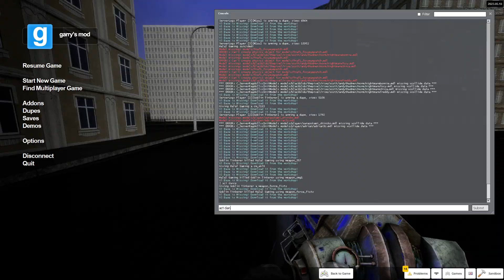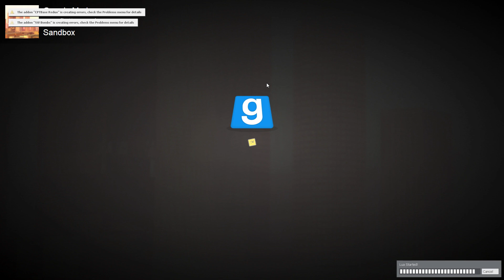Gmod with the boys: Episode 5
So this is what the dream feels like...

MoonDeity - WAKE UP!
Chris Joss - Tune Down
Silent Partner - Spring In My Step
Herms Niel - Erika
Azealia Banks - Luxury
Ayase / YOASOBI - Racing into the Night
KSLV - Override
Valve Studio Orchestra - Intruder Alert
void sama - Breaking Bad Theme (Trap Remix)
Joji - Tick Tock
Molina - Hey Kids

Maps used:
gm_City25
gm_flattywood

Special thanks to Devin_KO for his genuine reaction!